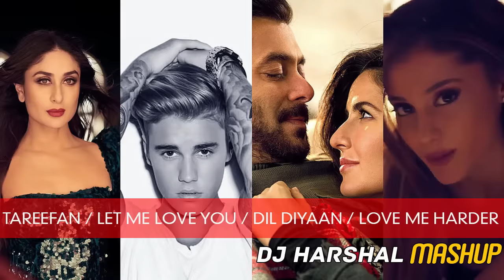Tareefan / Let Me Love You / Dil Diyaan Gallan / Love Me Harder | DJ Harshal Mashup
Listen to Mashup of Tareefan, Let Me Love You, Dil Diyaan Gallan & Love Me Harder.

(Follow To Download)